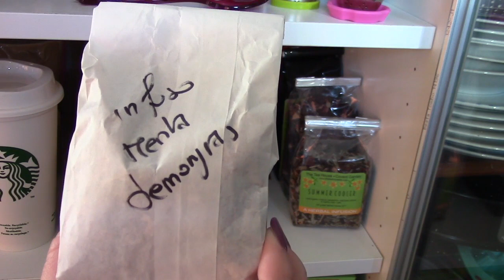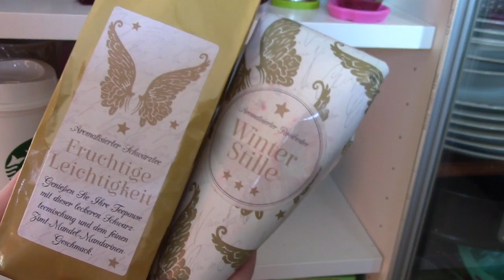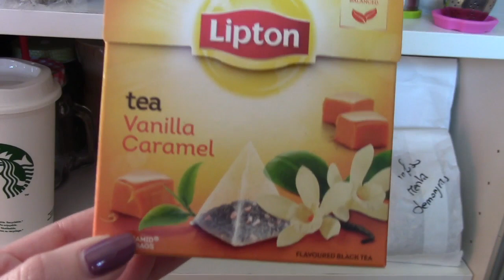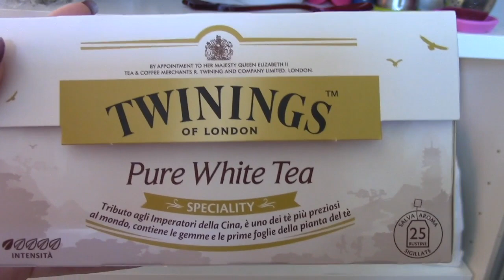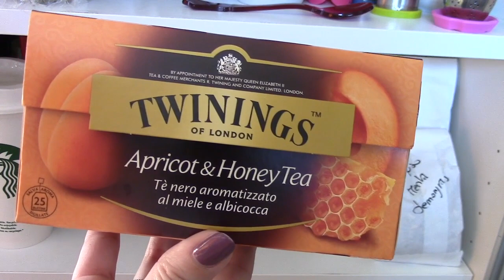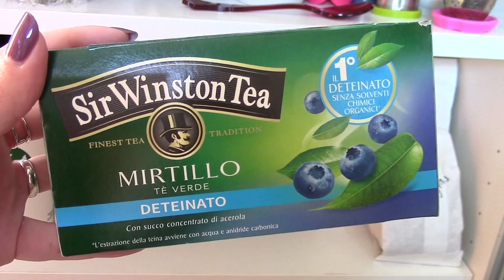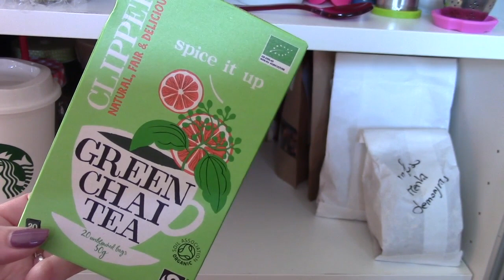La mia collezione di tè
Oggi panoramica generale dei tè che sto bevendo in questo periodo e dei miei preferiti! Spero possa esservi utile, fatemi sapere se vorreste vedere dei video più specifici e su cosa ^^

Tazza maneki neko

Tazza gatto

Per ogni acquisto Amazon mi darà una percentuale che potrò usare per migliorare il canale e acquistare nuovi fumetti/libri di cui parlarvi. Un immenso grazie ♡